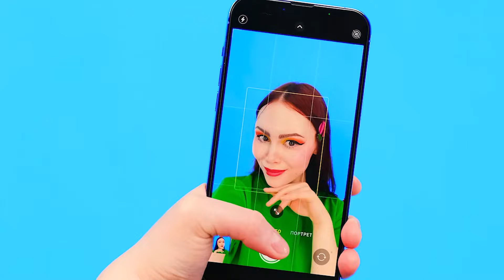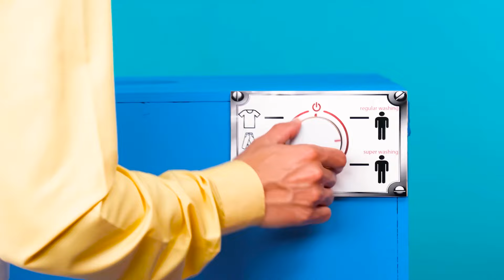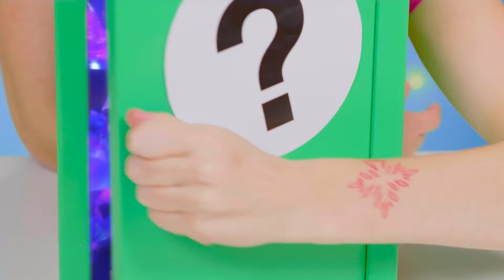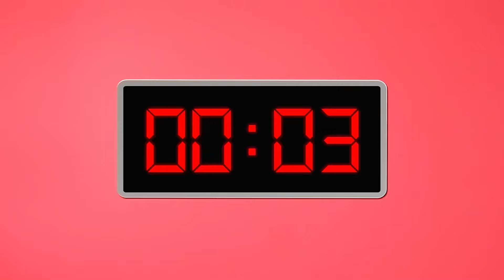Tajemná Zmrzlina Výzva | Legrační Situace Fun Fun Challenge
Čeká na vás nová zajímavá zmrzlinová výzva! Dnes to bude hodně zábavné, přidejte se k nám!